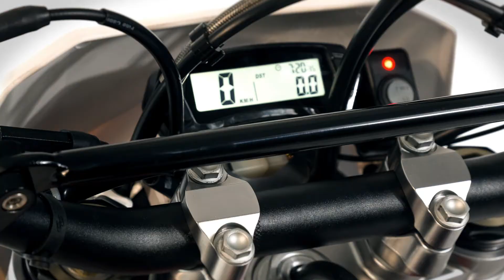EXPLICAMOS™GASGAS © videoexplicativo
VIDEO EXPLICATIVO | EXPLICAMOS™ MOTO GASGAS / 300 EC Racing 2015 Sin duda la gama dos tiempos es la que recibe la mayor parte de las novedades de cara a los modelos 2015, cambios en lo más profundo de su corazón: el motor. De este modo, el nuevo sistema de reglaje externo centrífugo persigue el objetivo de acceder desde fuera al muelle centrífugo de precarga para personalizar las prestaciones del motor al gusto de cada cliente. video explicativo